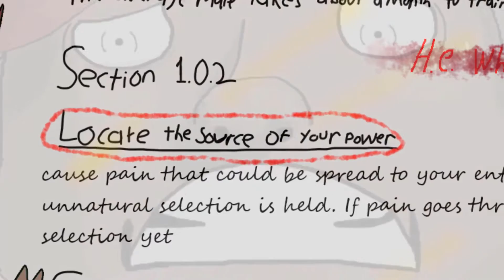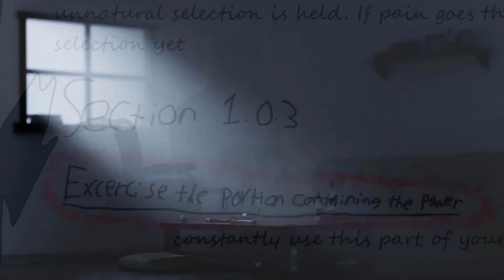Blackened | Episode 6 | Battle Of The Simps [Full Netflix Original Episode]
Woahvicky and Longneck are no where to be found. Due to this the host of the Black Exams "Saint" decides to start the tournament. The winner of this tournament will infact win the N-word pass. YES its true they will win this pass and with this pass they can SAY THE N-WORD. The first battle of this tournament is Herroshiman and Tard. Tard has been getting beat up by Herroshiman ever since they were little kids. Will tard allow herroshiman to beat him again? Tard may not have working legs but he has higher chances now because he is learning a certain type of power. He learned this power from Charli Damelio a former contestant in the Black exams.